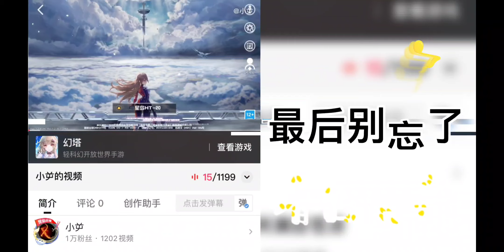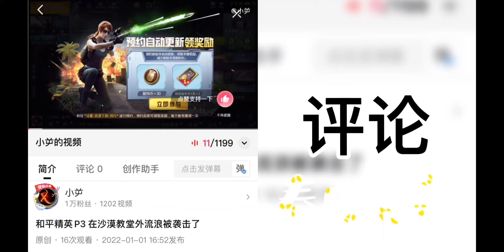第五人格 P84 快乐的和敌人绕着树转起了圈圈